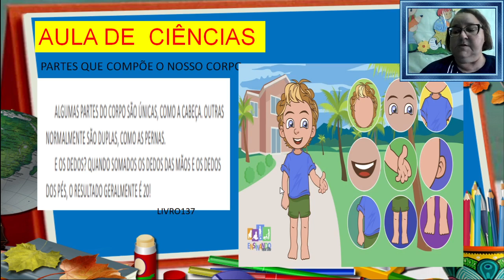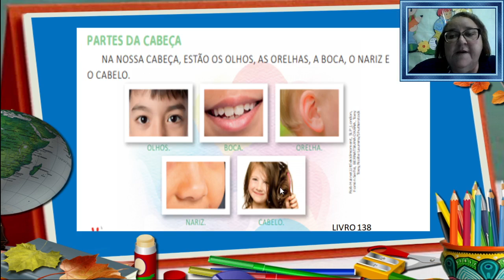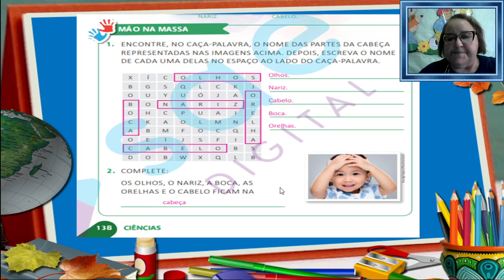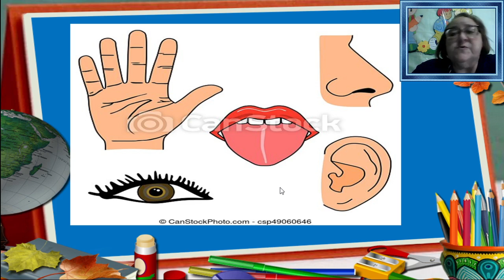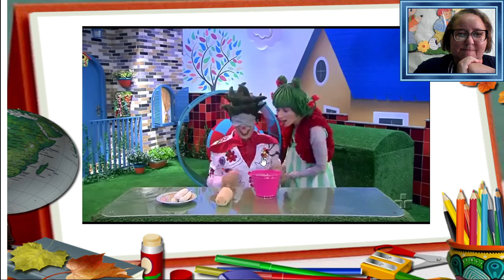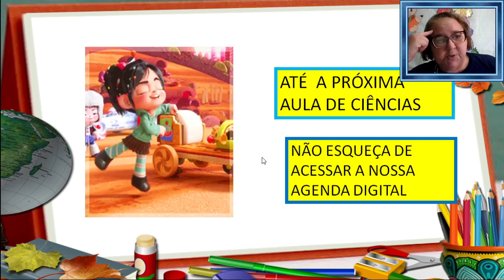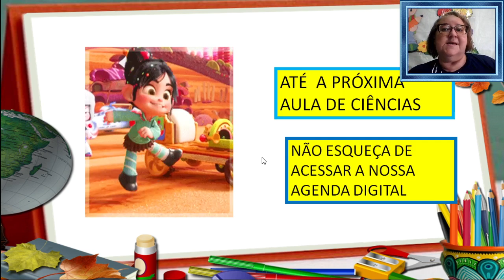5ª SEMANA CIÊNCIAS QUARTA FEIRA